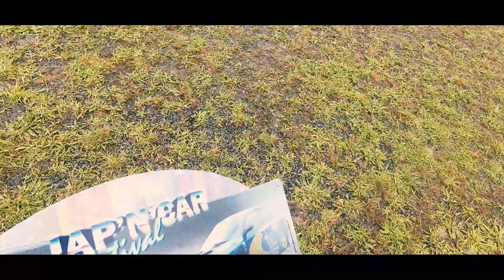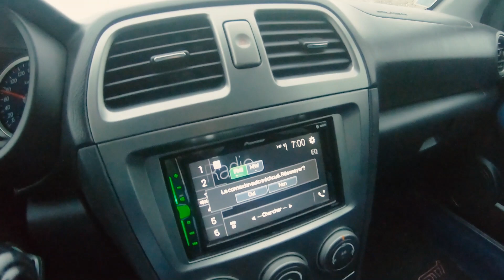[PART 1/2] Japan Car Festival 2021 -En route vers le paradis de la voiture japonaise 😍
Salut tout le monde ! Désolé pour mon absence je suis vraiment pris par le temps, le travail et mes projets.
Je vous sors cette vidéo avec beaucoup de retard 😆 et uniquement la partie 1.